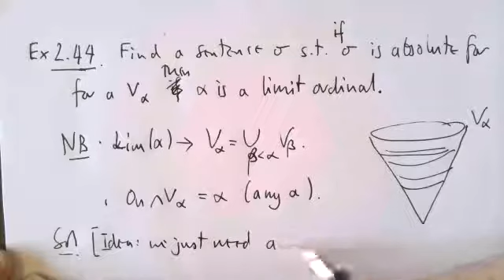Axiomatic Set Theory Problems Class Week 6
AST PC Week 6